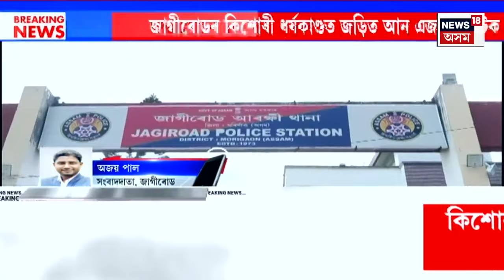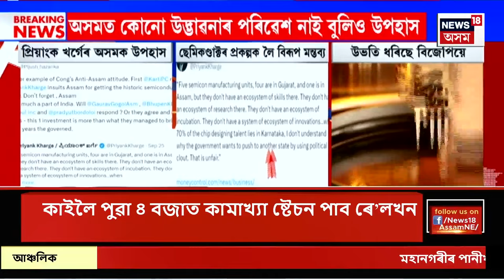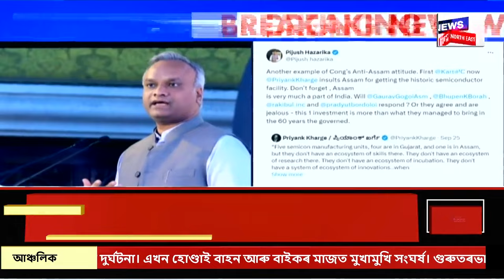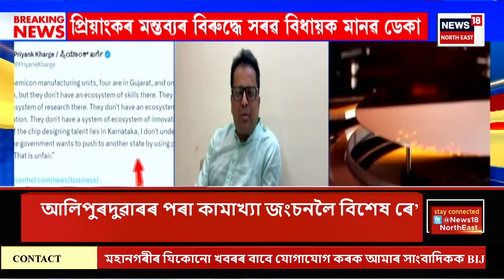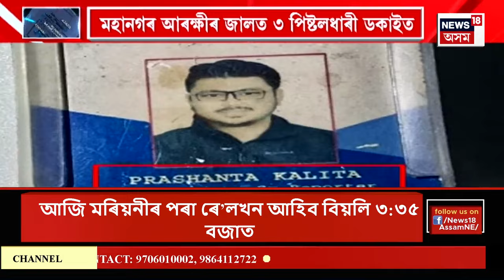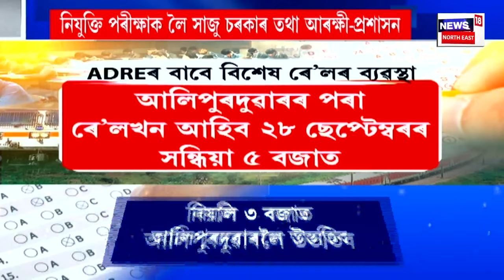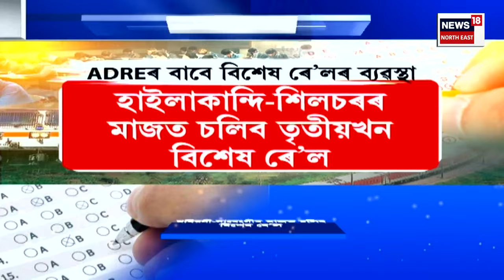CITY NEWS | খবৰ মহানগৰৰ : জাগীৰোডৰ কিশোৰী ধৰ্ষকাণ্ডত জড়িত আন এজনক আটক | Assam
CITY NEWS | খবৰ মহানগৰৰ |  জাগীৰোডৰ কিশোৰী ধৰ্ষকাণ্ডত জড়িত আন এজনক আটক।
0:00 Intro
3:56 বিশ্বনাথত সংঘটিত হৈছে এটা লজ্জাজনক ঘটনা